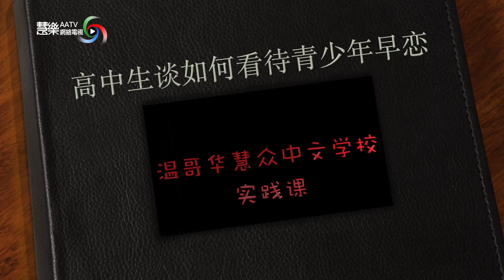AATV高中生谈如何看待青少年的早恋（二）